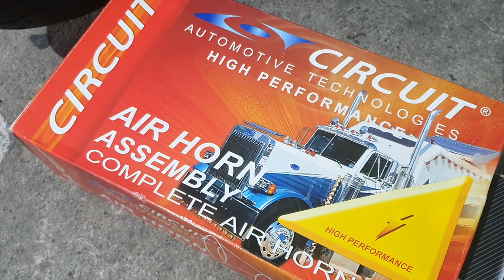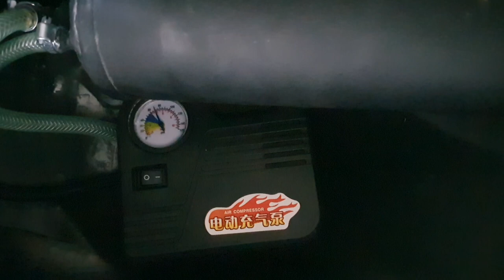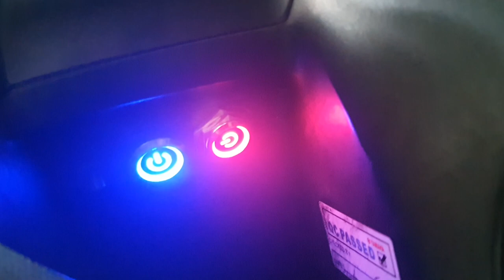PINAKAMALAKAS NA BUSINA SA NMAX O SA KAHIT ANONG MOTOR! | CIRCUIT AIR HORN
CIRCUIT AIR HORN Installation package for Yamaha Nmax! Pwede din po ito sa ibat ibang scooter at motor. Direct PM us for scheduling mga papi.

Shop location:
55 Rd 23, Project 8, Quezon City, Metro Manila

Salamat po! Stay safe!